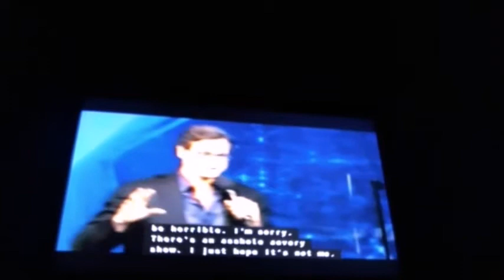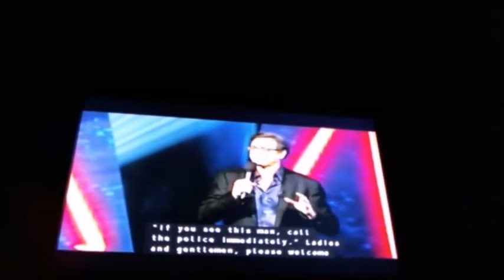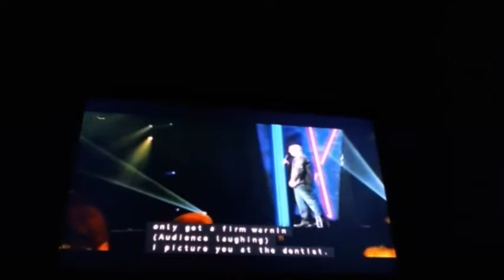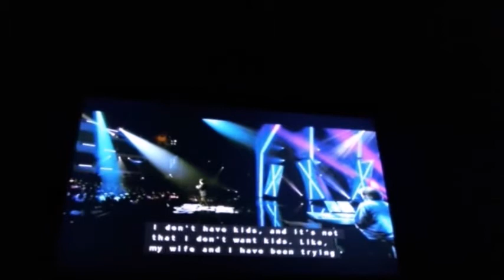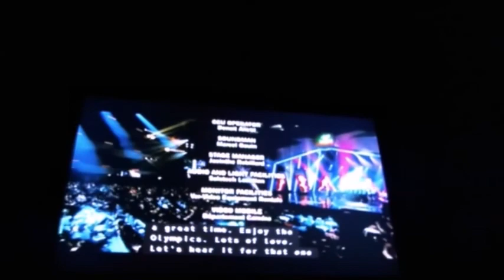JFL XXX, Nasty Show with captions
The Just For Laughs XXX Ultimate Nasty Show hosted by Bob Saget in Montreal, I could never find this anywhere on the internet so I decided I'd record it when it finally came on TV and upload it so here it is!! This is the same video i uploaded before just with captions from my tv  Starring Bob Saget, Jim Norton, Amy Schumer, Jimmy Carr, Mike Ward, Mike Wilmot, Triumph the insult comic dog, and Ben Folds, enjoy!! Note: I do not own anything in this video, all material belongs to Just For Laughs, Comedy Central, The Movie Network, HBO, and all other associated parties, NO COPYRIGHT INFRINGEMENT INTENDED!!